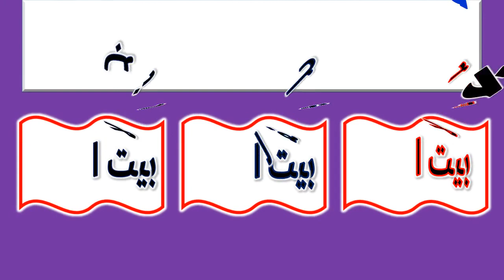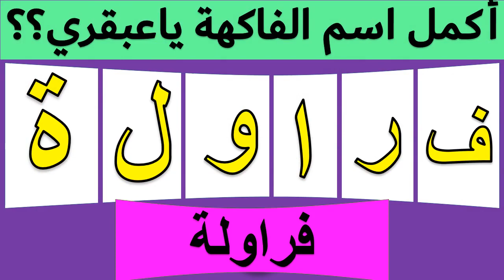حول الكلمة إلى أسم حيوان بحري | تحدى الكلمات | ألغاز صعبة جدا مع الحل للأذكياء فقط !! ح 11-7-2022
ألغاز صعبه محيرة  جدا اذا اكملت المرحلة الأخيرة فأنت عبقري  ألغاز للأذكياء فقط !!
اختبر ذكائك ومعلوماتك فى أصعب ألغاز واسئلة أنت متميز جدا اذا تجاوزت المرحلة الأخيرة !
ألغاز ممتعة جداا أتحداك تحلها للأخير بدون خطا  تحدى للأذكياء فقط  !!
ألغاز صعبة ألغاز للأذكياء فقط لن تستطيع حلها !
اكمل الحروف الناقصة لتعرف الاجابة الصحيحة